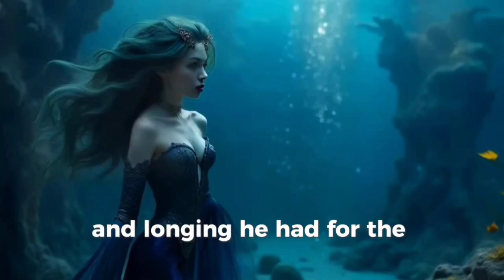Ursula is actually a hero?! Disney lied to us! 😱😭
In this eye-opening video, we dive deep into the misunderstood character of Ursula from Disney's beloved classic, "The Little Mermaid." 😱 Did you know that Ursula may not be the villain we were led to believe? Join us as we explore her backstory, motivations, and the reasons why she might actually be a hero in disguise! 😭✨

We'll uncover the truth behind her actions, examining how societal norms and perspectives have painted her in a negative light. Get ready for a fresh take on this iconic character and discover the hidden layers of Ursula that Disney never wanted you to see!

Let's unravel the truths behind our favorite characters together! 🌊🧜‍♀️